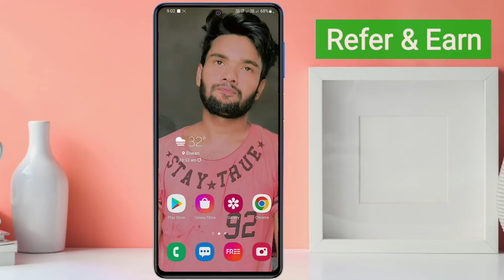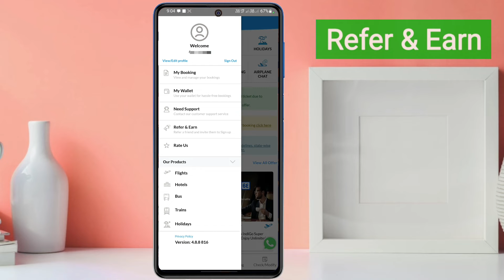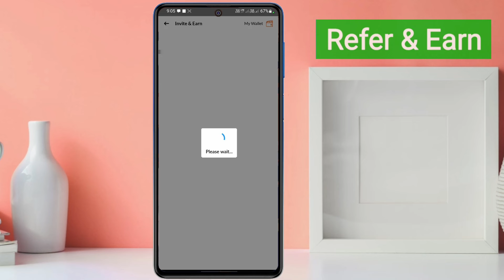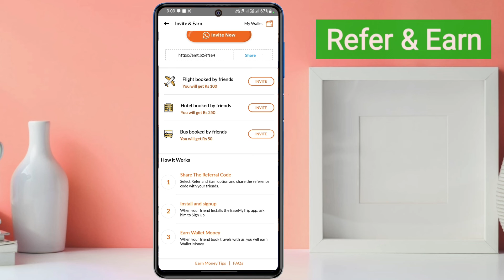How To Make Earning EasyMyTrip | Online Paise Paise Kamaye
how to make earning easy easemytrip
ease my trip refer and earn
ease my trip se paise kaise kamaye
easemytrip wallet to bank transfer
easemytrip earnings without investment
how to earn money online
earn money from easemytrip